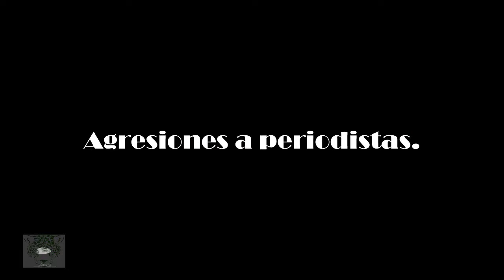Sobre periodistas agredidos, en Guanajuato y Quintana Roo: Ricardo Mejía.